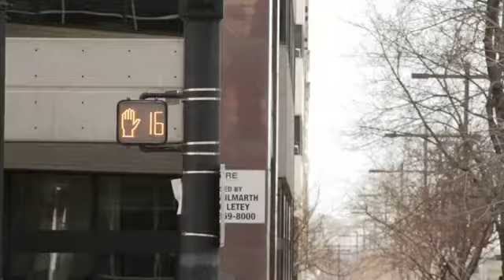'Love Sick' Award Winning Comedy Short HD YouTube